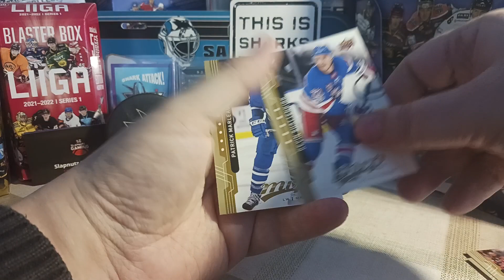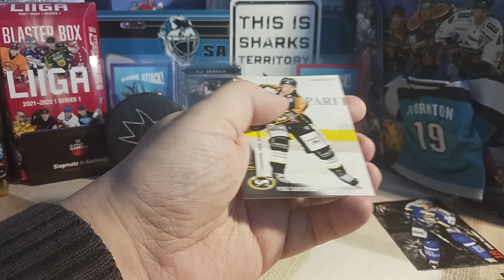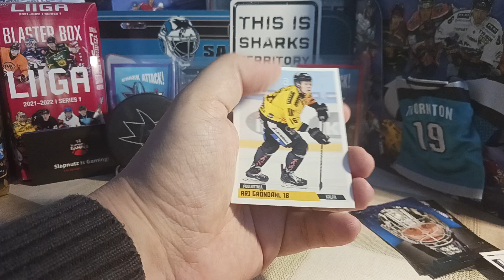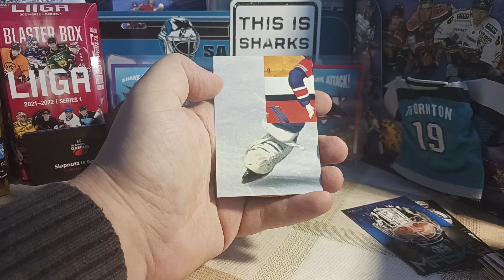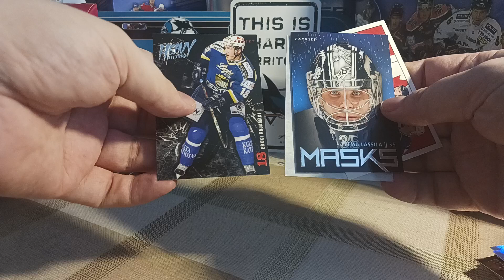6 Packs of Cards #17: Nice Mask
Another 6 loose packs of hockey cards from NHL and Finnish Liiga